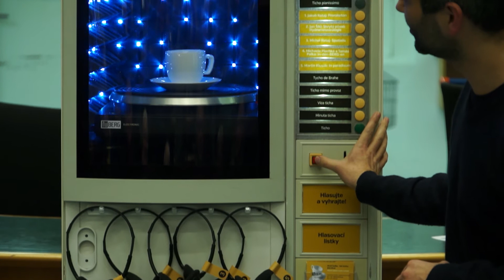NUBERG - spuštění sluchomatu / listening machine kick-off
5 novinek mladých českých skladatelů
5 new works by young Czech composers

stanoviště sluchomatu || listening machine station
leden / January: Městská knihovna v Praze | únor / Feb.: kino Oko

(za kouř / for the smoke ;-) )